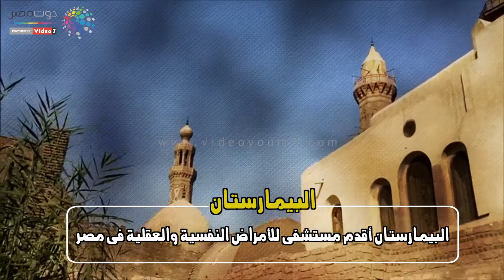اليوم العالمى للصحة النفسية.. شاهد "البيمارستان" أقدم مستشفى نفسى بمصر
يحتفل العالم غدا الأربعاء 10 أكتوبر باليوم العالمى للصحة النفسيىة، وهو اليوم الذى يزداد فيه التوعية بالأمراض النفسية وخطورتها